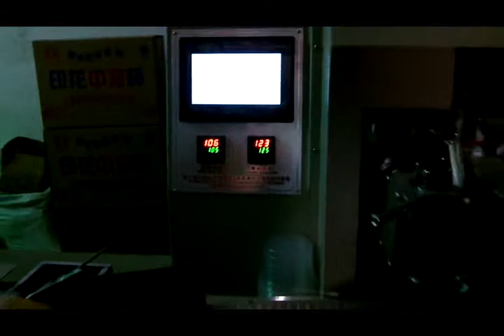plastic cup packing connect with cup print machine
plastic cup packing machine automatic counting and packaging
connect with cup print machine
plastic cup packing machine 3bag

skype: haihangchina